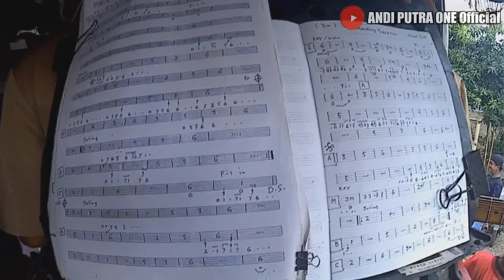ANDI PUTRA 1 Kudune Berpisah Voc Mul Apm Live Sidadadi Tgl 29 Oktober 2021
ANDI PUTRA ONE Official
Jangan Lupa Subscrabe Like Coment & Share ya
Agar Tetap Update Video Video Dari Kami
Edisi Tgl 29 Oktober 2021
ANDI PUTRA 1
Alamat Desa Bongas Pentil Indramayu
Kontak Person : Kantor AP / Tim

Boleh Dan Bebas Di SHARE sesuka kalian
Untuk Para APM Bantu SHARE nya ya Gais
Terimakasih

Lihat lebih banyak video seperti ini, klik ya